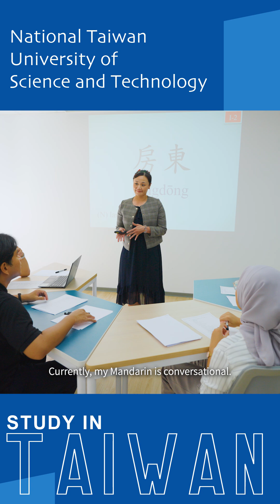Meet Students at Taiwan Tech (NTUST 國立臺灣科技大學) | Study in Taiwan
❝ As to following one of my life goals in becoming a great Chemical Engineer, focused on sustainability, I found Taiwan Tech to be suitable for my future career. ❞ 💼

❝ I believe that Taiwan has a lot of potential in sustainability, and I would like to contribute along with Taiwan, for the world to be a better place. ❞

📖 University
Taiwan Tech , NTUST (國立臺灣科技大學)

🎙️ International Student 📍Belize
Aldair Etmar Garcia

📝 Program
Chemical Engineering

📣 Welcome! Let's Study in Taiwan! Be fantastic! 🥳